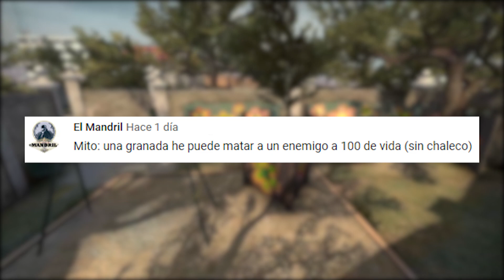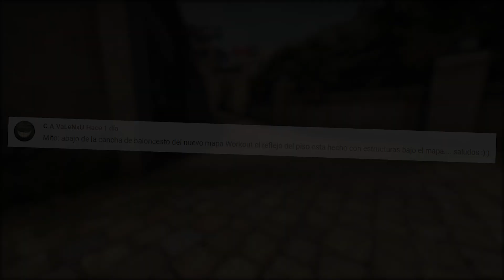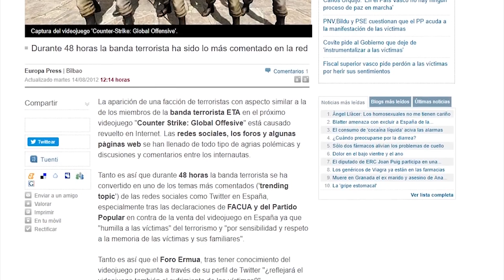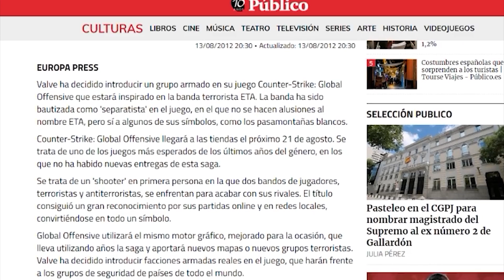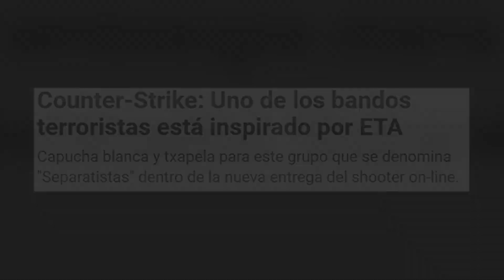El CSGO, ¿CENSURADO en ESPAÑA? | Cazando mitos CSGO #39